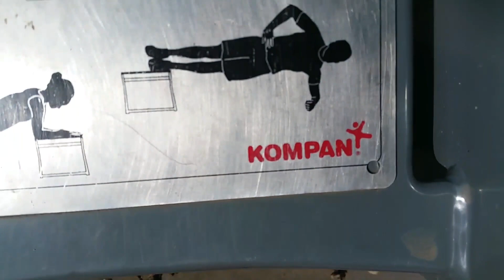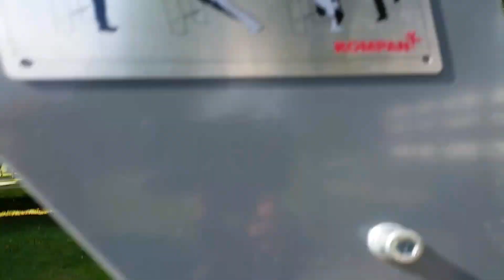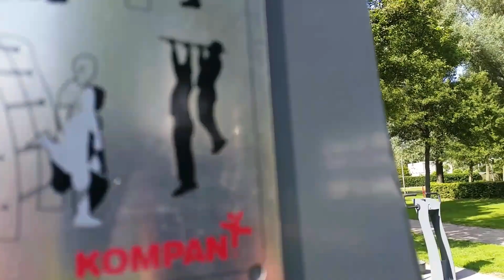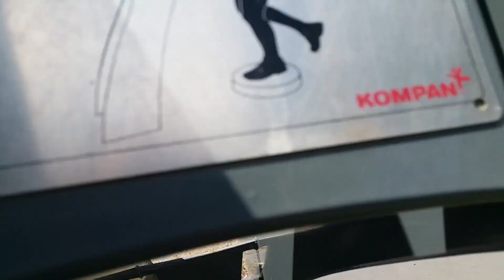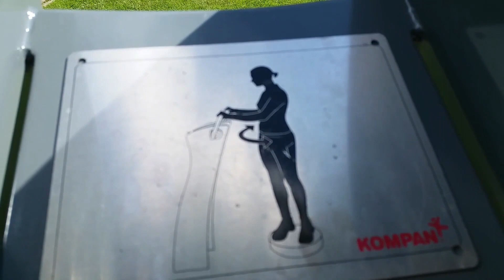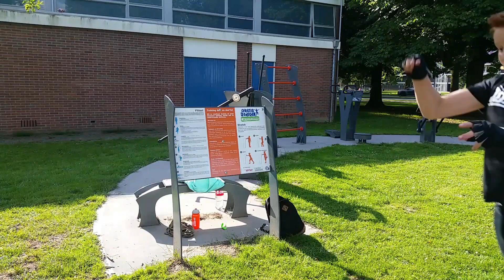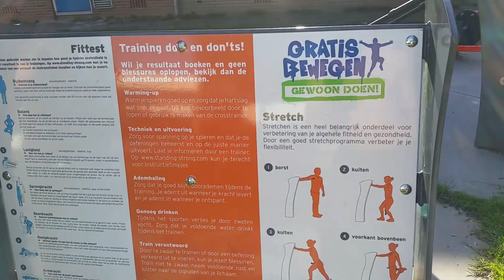Open air gym review Nederland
Nederland Arnhem zuid Eimers singel oost